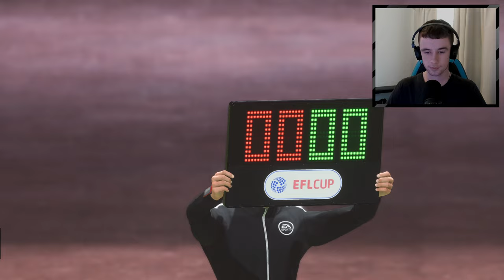MAKING MY DEBUT IN THE EFL CHAMPIONSHIP! (GONE WRONG) | (FC 24 DGPUDDY CAREER #2)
My debut in the EFL Championship could of been better!